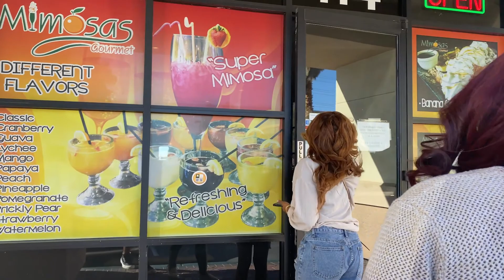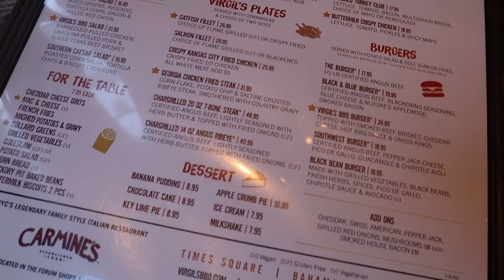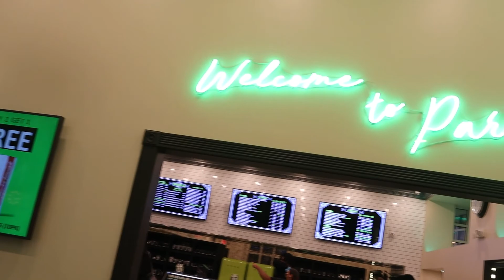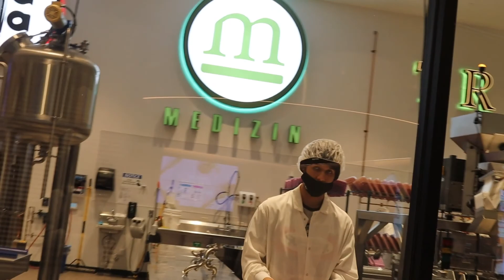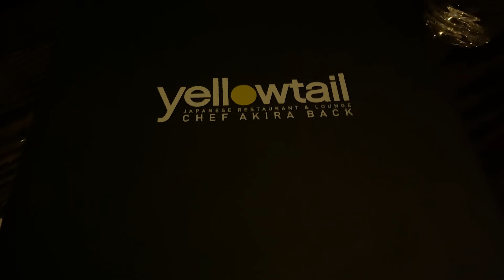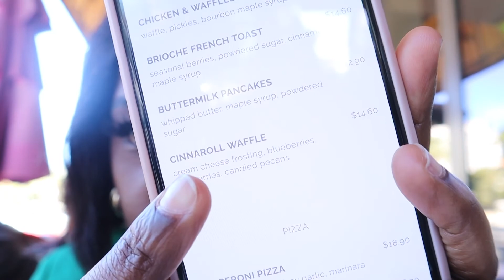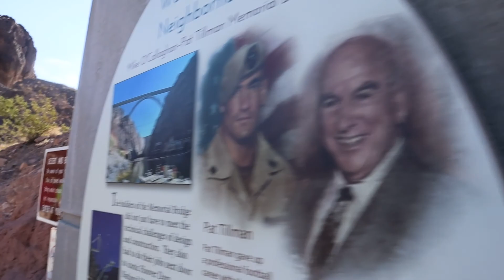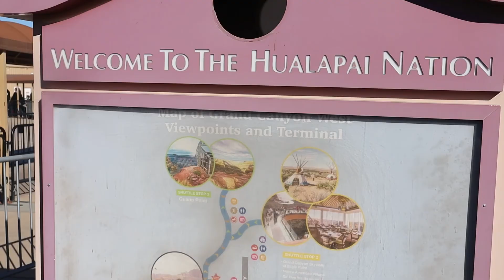12 DAYS OF VLOGMAS 2021 | BEING B.DENAÉ | TRAVEL VLOG | LAS VEGAS, NEVADA | WE SAW LLOYD & BOW WOW!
IT'S VLOGMAS! I've decided once again to participate in Vlogmas but like last year I'll be doing 12 days of Vlogmas instead of vlogging every day (I have a full-time job and a full-time household, time is not something I have an abundance of!) Anyway in this vlog we went to SIN CITY to celebrate my cousin's birthday. There we hit up Mimosas Gourmet (spoiler: 10/10 recommend), the Grand Canyon, and of course, Drai's Night Club where we saw Lloyd perform and Bow Wow was in the section right behind us! Anyway, sit back, relax, grab your snacks and tune in to this vlog!

I hope you enjoy it! Love & Light Always *Kisses*

MY ETSY STORE

FAQs?